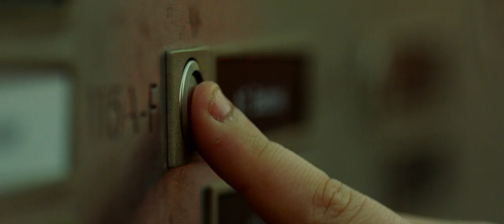Levi Silvanie - Take Flight (Official Video)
TAKEFLIGHT by Levi Silvanie
Directed by Shariff Nasr
Production by Video Agency

Music produced by Isak Strand
Mix & Master by Ryan Gilligan

LYRICS:

Ohoh oh oh hoooo
Ohoh oh oh hohoo

Little bird open your eyes stop dreaming
I know you see the sky and you feel it
Feel it deep inside and you know it
But you won’t take flight
So how can a bird be scared of heights, while you know that you’ve been build to fly
Time flies too
Don’t let it pass you by
By the way, the only way to know is just to try.

So take flight
So take flight

The way down is rather steep
Wounds get deep
All you are is all you need
You won’t soar if you don’t leap
Sow and you will reap
If you only keep on keeping on believing
Having faith in the unseen
And I know life gets hard and it can get you down

Bruises stimulate hope and fear
But hope will make you persevere
Fight that fear of heights accept it in your heart that you are build to fly

And even though that time flies too

So take flight
Trust your heart and fly
Spread your wings and embrace the climb as you reach new heights

And if you fall don’t let it change your mind

Rise, rise and shine
Live and you’ll be fine
Dream and be inspired
Courage helps you to reach higher

And when you fall don’t let it change your mind

Little bird open your eyes start dreaming